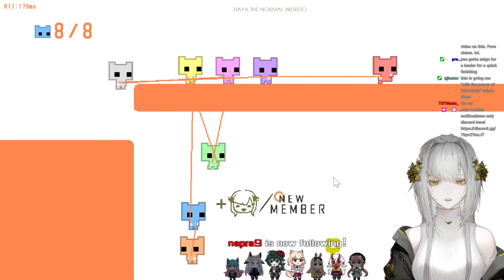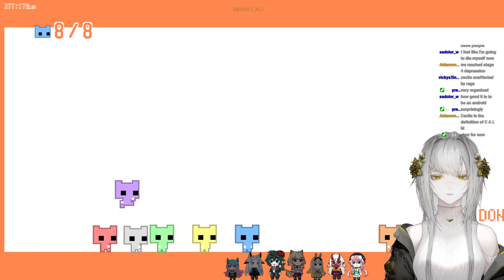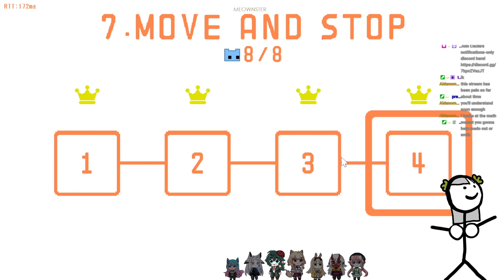Wives jump off cliff together | PICO PARK | theCecile x collab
This was a live on twitch!

Collab with Dyarikku x Yoclesh x Silvervale x Yuniiho x Omi x Yenkoes x Squchan

Thumbnail art by hiyumiNAO
F I N D   M E

CREDITS
VTUBER MODEL
Model Artist: theCecile

STREAM ASSETS
Overlays, Motion Graphics, Screens Artworks: theCecile

B U Y    M Y    A R T